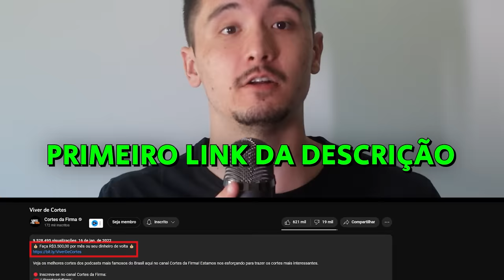SÓ PIADA 5ª SÉRIE DO VICTOR SARRO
🟠 Kwai: @cortesdafirma